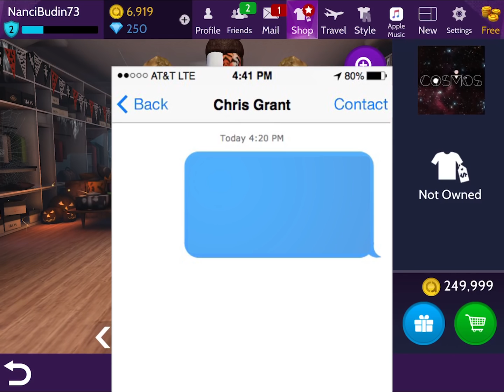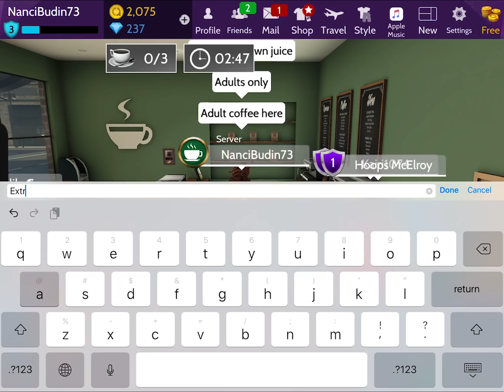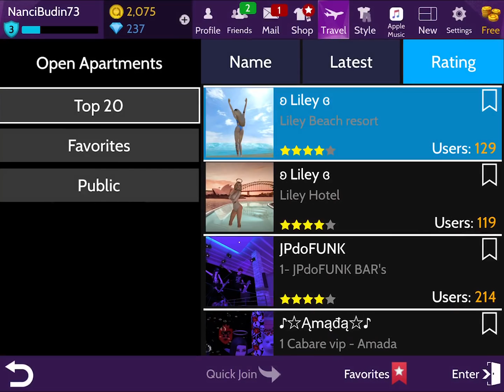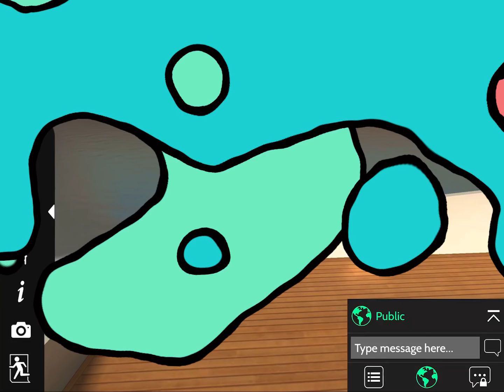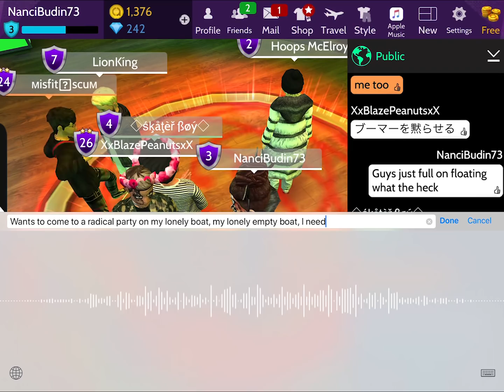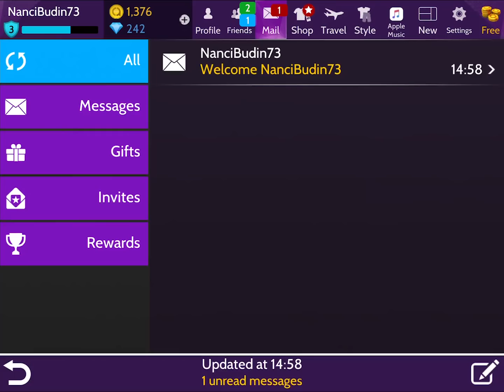Finding the video game in Avakin Life | Monster Factory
Avakin Life let's you do a lot of things, but is there a video game in there? Join your friend Nanci Budin 73 as we found out!